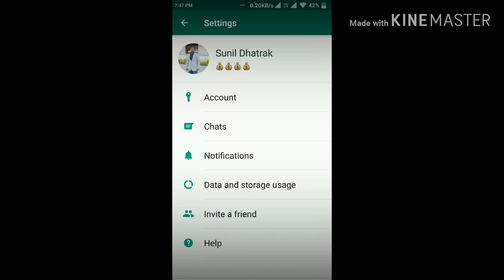10 seconds me Whatsapp se read receipt kaise hataye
disable whatsapp read receipts,
whatsapp read receipt disable iphone,
how to disable whatsapp read receipt
WhatsApp se blue tick kaise hataye
WhatsApp se blue tick kaise remove kare